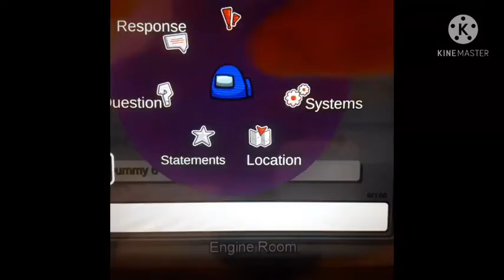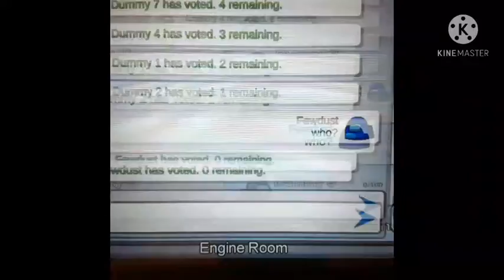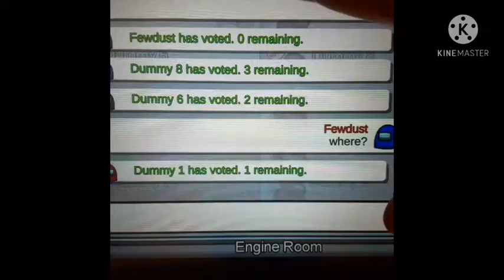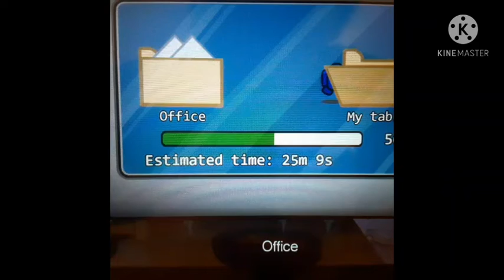3 games of among us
hey guys make sure to subscribe to Lenny also make sure to subscribe to my second channel called Lenny funny shows also make sure to subscribe to my third channel called conghui Wang and did you guys like this viedo it was cool as heck also do you love games if you do comment down Below like and subscribe i do you guys like this channel and videos comment down Below and subscribe because i want to hit 1m subscribers so i could get a play button for this channel and i already got a play button for my second channel called Lenny funny shows because i hit 500k i can't believe we hit 500k this fast omg you guys are the best Subscribers ever non of this will be done if you wont subscribe i love my subscribers
 ok guys i love you fans on YouTube and how do you like this game if you do comment down Below like and subscribe see you guys next time for among us piss